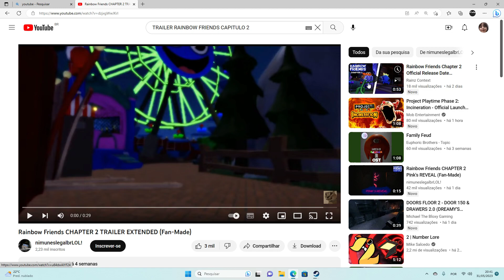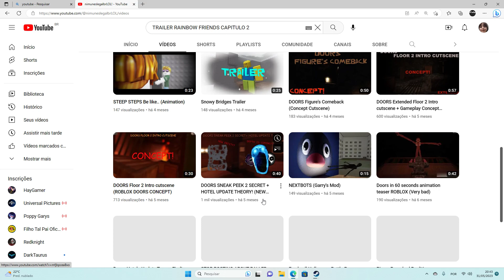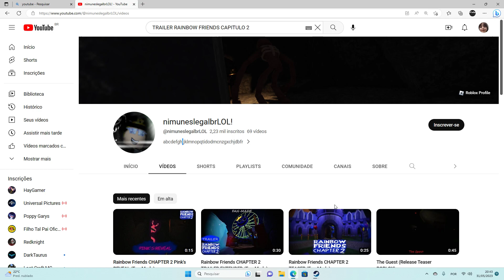Rainbow Friends CHAPTER 2 TEASER Pink's REVEAL CHAPTER 2 EXTENDED CASTLE BLUE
ATUALIZAÇÃO  RAINBOW FRIENDS CHAPTER 2 NOVO CHAPTER 2